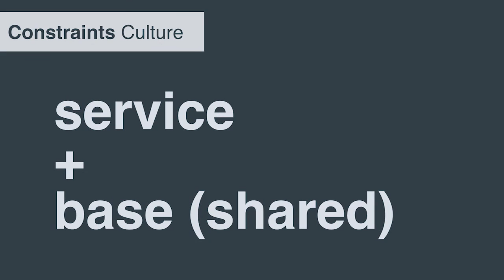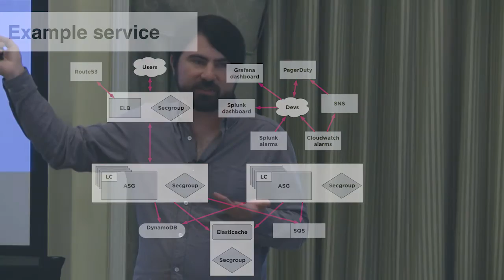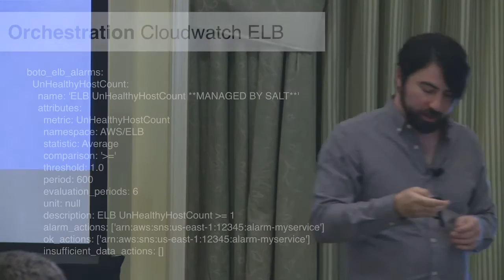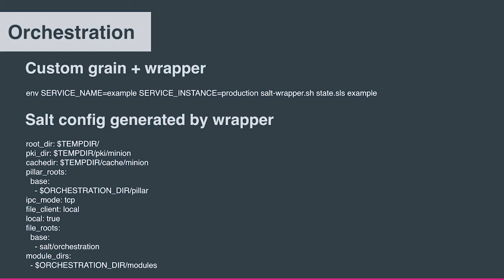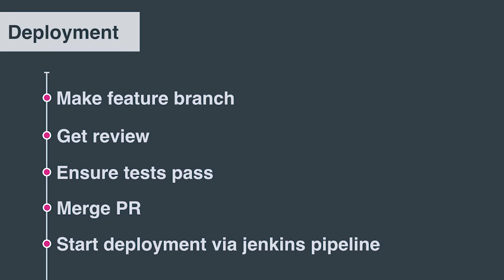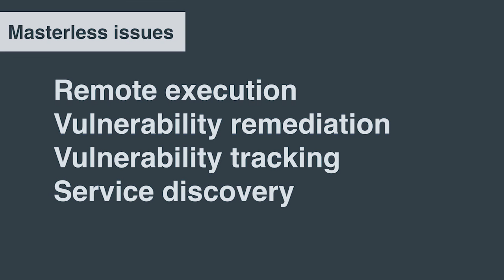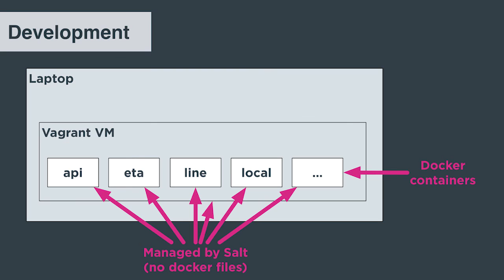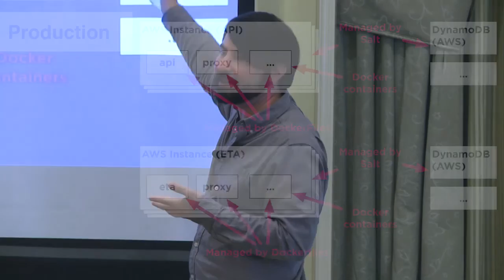Masterless SaltStack at Scale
A SaltConf16 use case talk by Ryan Lane of Lyft. Two years ago Lyft decided to use SaltStack in masterless mode. Hear the positives and negatives that came out of this decission. Learn how Lyft uses masterless SaltStack for orchestration and configuration management. And walk through the lessons learned and the changes made as Lyft increased the number of minions and unique service clusters in their environment.